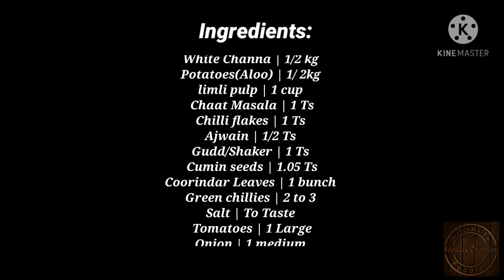Aloo Chanaa Chaat | Aloo Choley Chaat | Papri Chaat | FOODIES CREATIONS | By Afsheen Mir